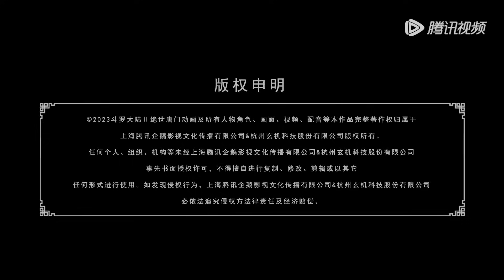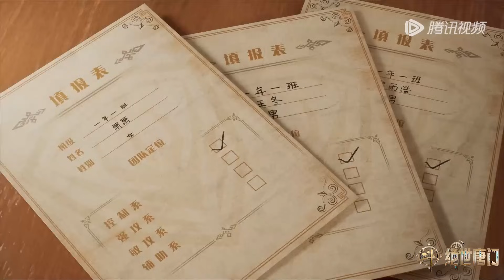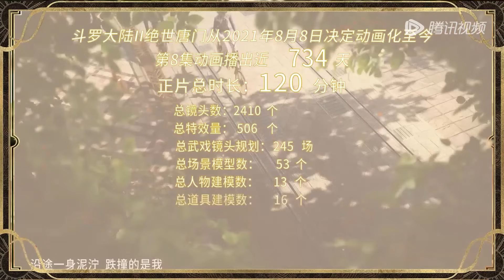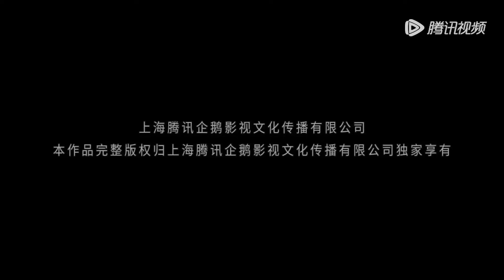ENG SUB【斗罗大陆Ⅱ绝世唐门 Soul Land 2: The Peerless Tang Clan】EP08 | 新生考核，五战全胜！凤凰学姐来势汹汹！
《斗罗大陆Ⅱ绝世唐门》这里没有魔法，没有斗气，没有武术，却有武魂。唐门创立万年之后的斗罗大陆上，唐门式微。一代天骄横空出世，新一代史莱克七怪能否重振唐门，谱写一曲绝世唐门之歌？ 百万年魂兽，手握日月摘星辰的死灵圣法神，导致唐门衰落的全新魂导器体系。一切的神奇都将一一展现。 唐门暗器能否重振雄风，唐门能否重现辉煌？

00:00 Download "WeTV/Tencent Video (for The US)" APP Watch More Episodes
01:00 Join Membership Watch Full in Advance